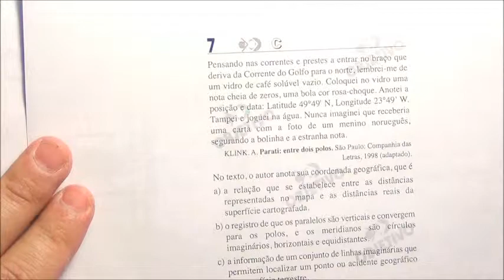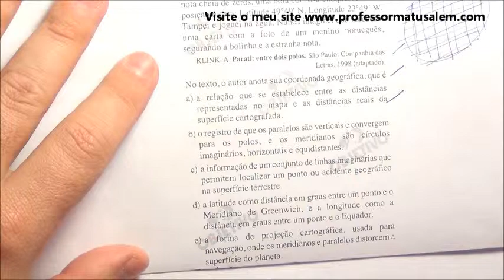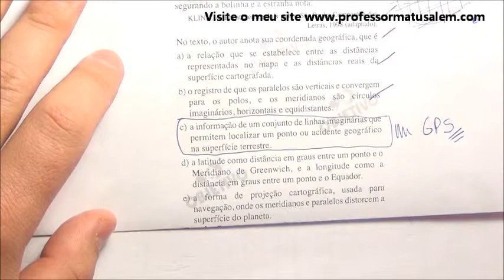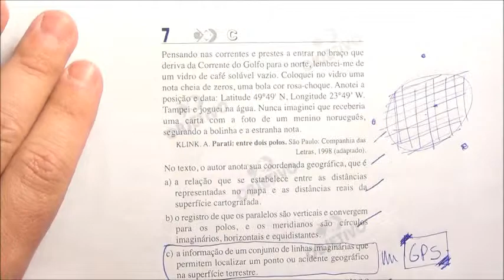ENEM 2010 - 1º dia - questão 7